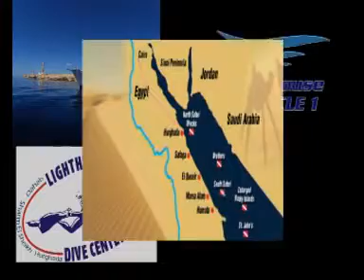Lighthouse, Diving in Egypt, Liveboard